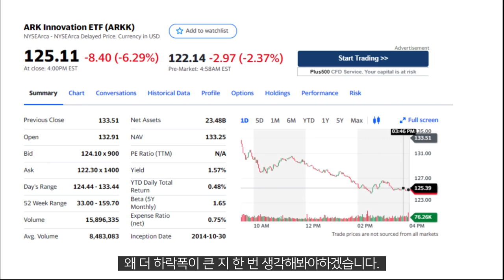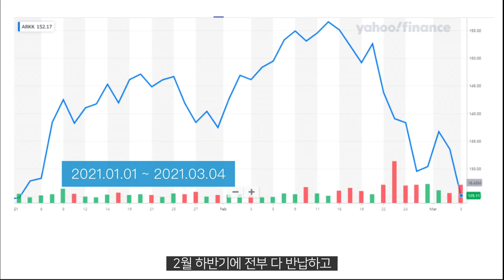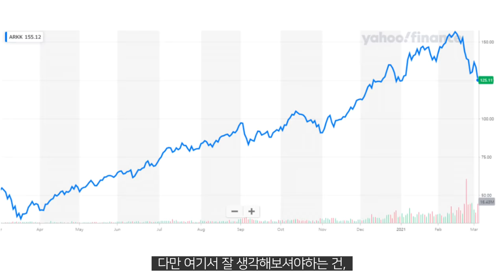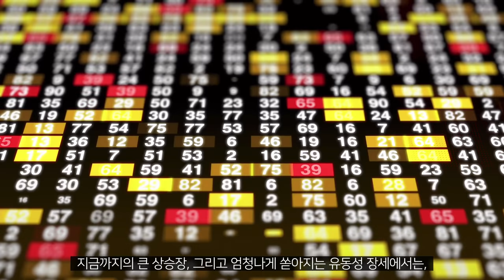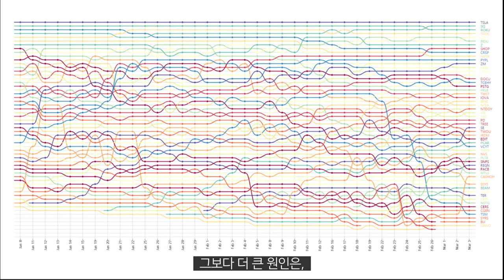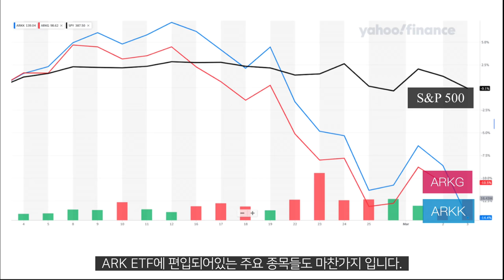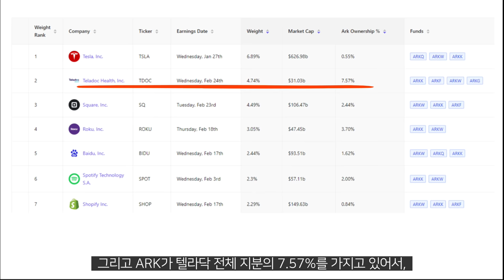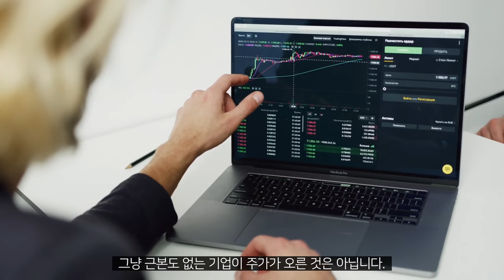ARKK, ARKG, 테슬라, 텔라닥 모두 폭락.. 왜 ???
믿고 투자했던 주요 테크 섹터 종목들의 폭락.
정말 폭락일까?